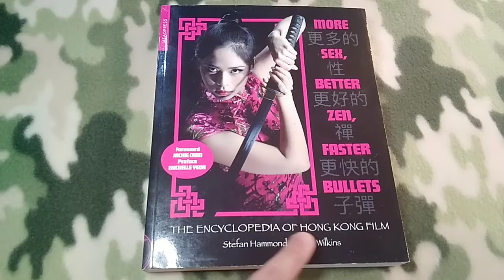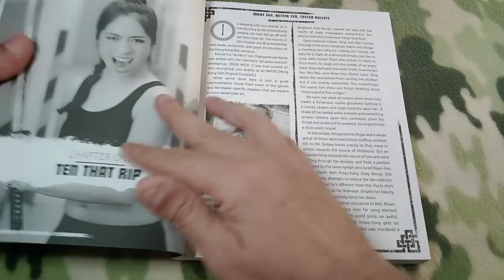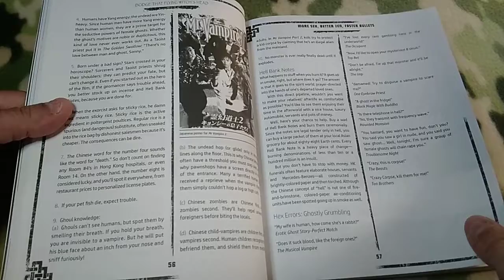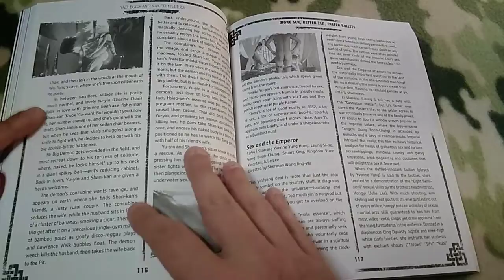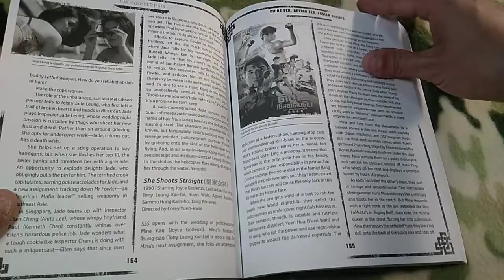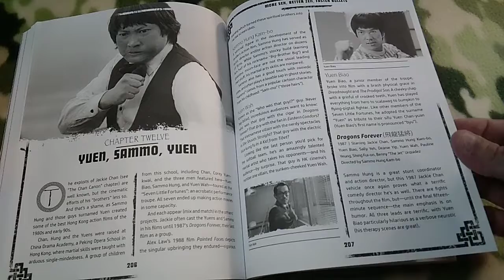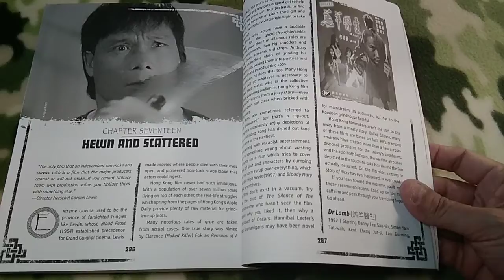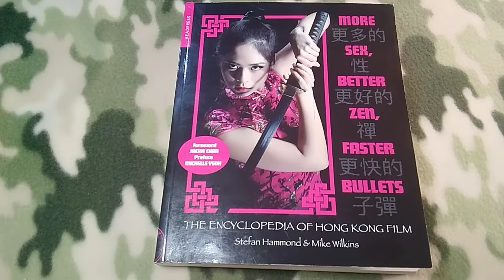Hong kong cinema book